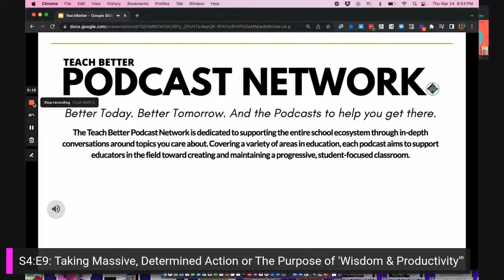S4:E9: Taking Massive, Determined Action or The Purpose of 'Wisdom & Productivity'"